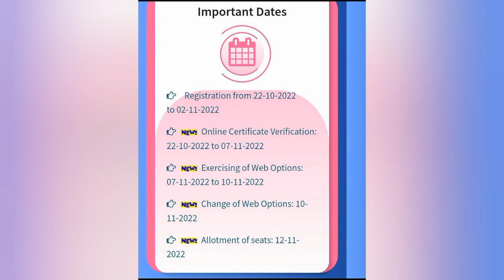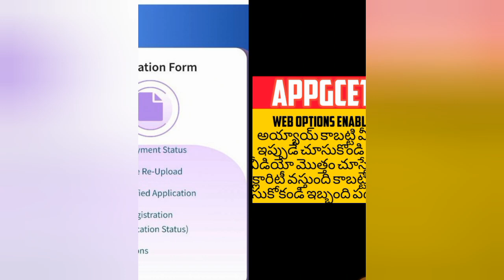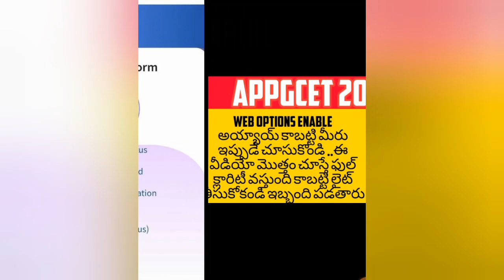appgcet 2022 web options was enabled so check and apply the web options and dont neglect